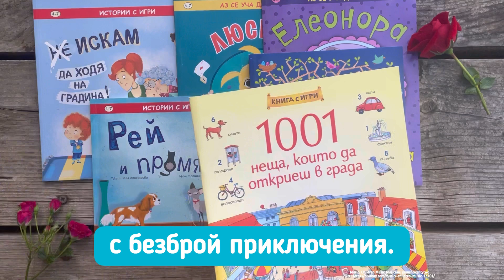Летен списък за четене №2 - Купи 3 книги, а получи 6!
Тези книги са предназначени специално за децата, които обичат да четат или пък сега се учат да четат, обичат загадките и лабиринтите!